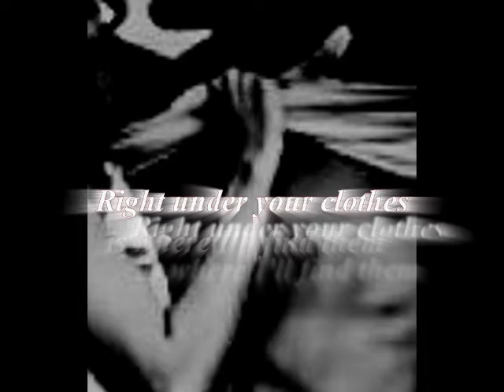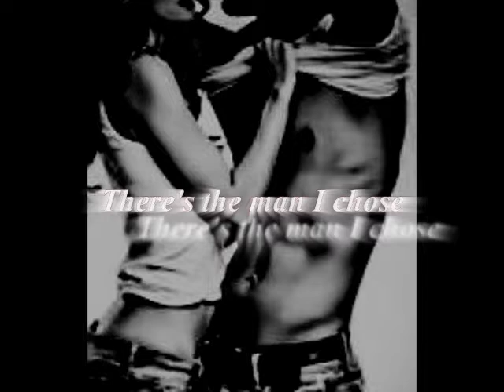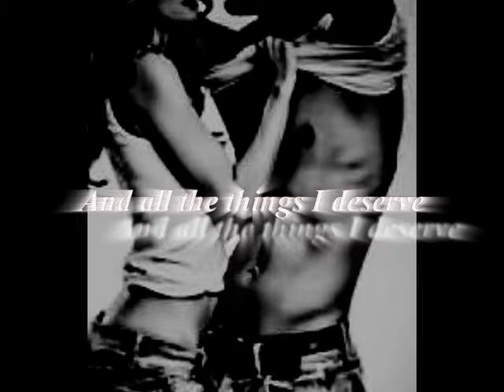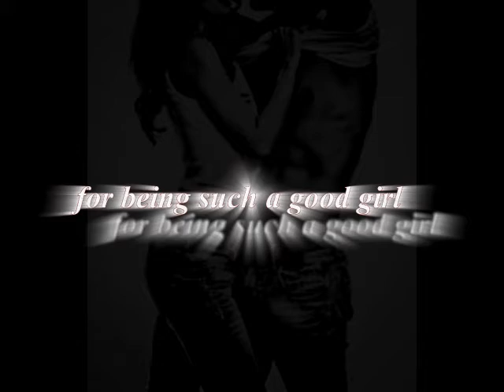Underneath Your Clothes (Shakira) - Piano Original ft Dawnie B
This is a piano cover of the song by Shakira.  (I recorded it during the recent Hurricane when I had lots of time to be inside).